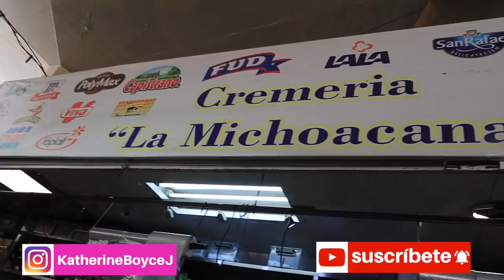EXTRANJERAS PRUEBAN LA RECETA de DOÑA ÁNGELA | DE MI RANCHO A TU COCINA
Probamos la receta de Doña Ángela de De Mi Rancho a Tu Cocina. Huevos con Chile Rojo y Cafe de Olla y nos pareció...